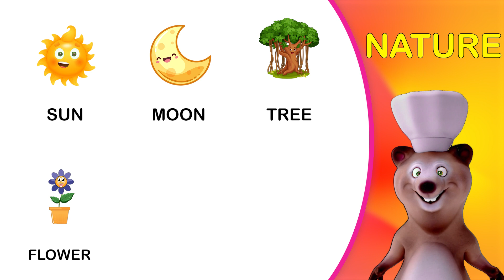Nature | Educational Videos for Kids | Baby World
Baby World is an educational channel dedicated to nursery rhymes and stories designed to entertain and educate toddlers, pre, and kindergarten kids. Watch our famous ABC songs, 10 Little Numbers Song, Phonics Songs, Alphabet, Numbers, Shapes, Colors and Animals Train and more.

Counting  1 To 10:
 1,2,3,4,5,6,7,8,9,10

Colors :
Red
Green
Blue
Orange
Yellow
Purple
Black
Pink
White
Gray
Brown

Shapes:
Circle
Square
Triangle
Rectangle
Oval
Semicircle